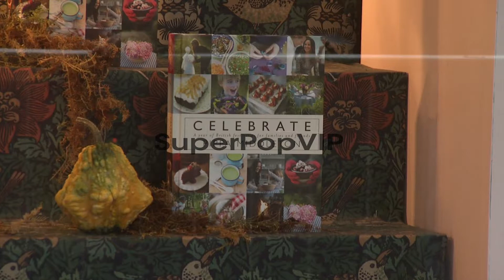'Celebrate' by Pipa Middleton Book Launch at Daunt Books ...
'Celebrate' by Pipa Middleton Book Launch at Daunt Books on October 25, 2012 in London, England